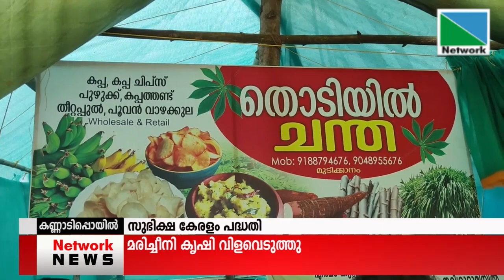കണ്ണാടിപ്പൊയിലിലെ ഇട്ടമ്മല്‍ രാധാകൃഷ്ണന്‍പാട്ടത്തിനെടുത്ത സ്ഥലത്ത് ഒരുക്കിയ മരിച്ചീനികൃഷിവിളവെടുത്തു